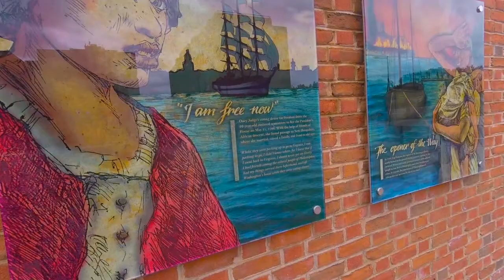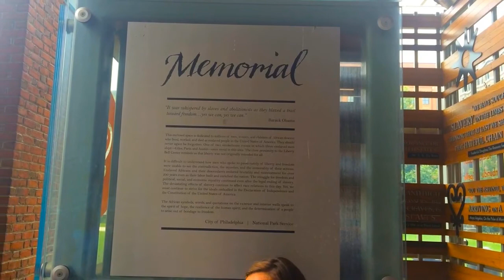How to reach Liberty Bell in Philadelphia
We covered the streets of Philadelphia  and also various memorial and must visit places such as Liberty Bell Center, Independence Hall, Franklin Square, New Delhi Restaurant. Had a great time and luckily the weather was also good.

Philadelphia, Pennsylvania’s largest city, is notable for its rich history, on display at the Liberty Bell, Independence Hall (where the Declaration of Independence and Constitution were signed) and other American Revolutionary sites. Also iconic are the steps of the Philadelphia Museum of Art, immortalized by Sylvester Stallone’s triumphant run in the film "Rocky."